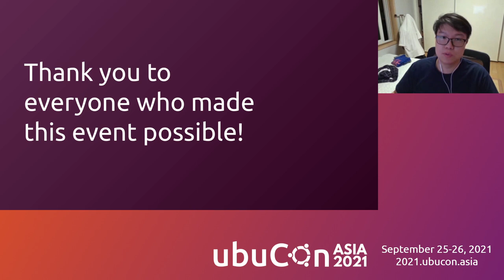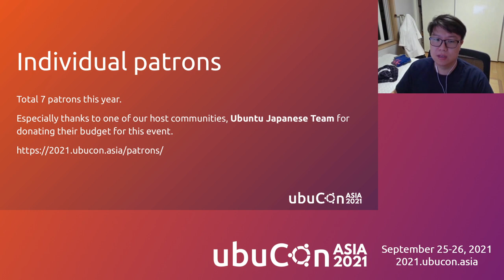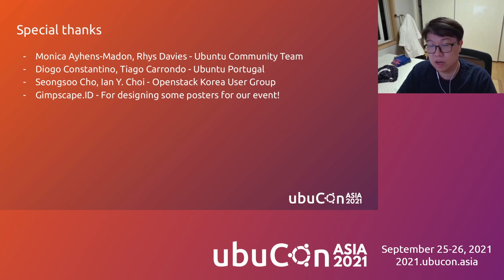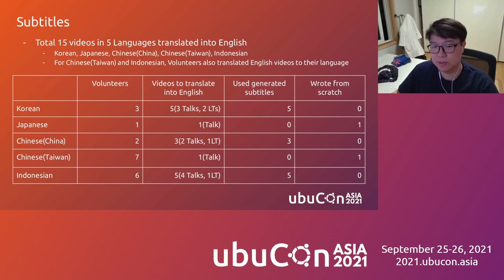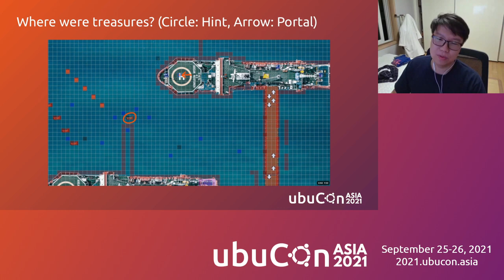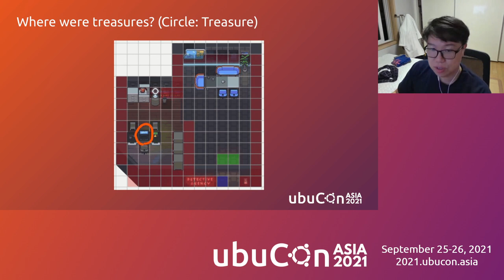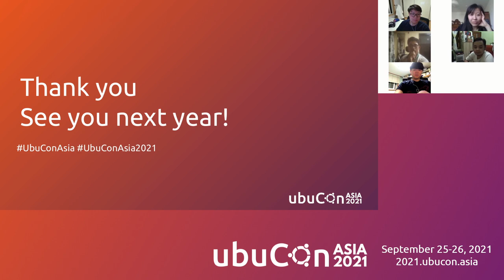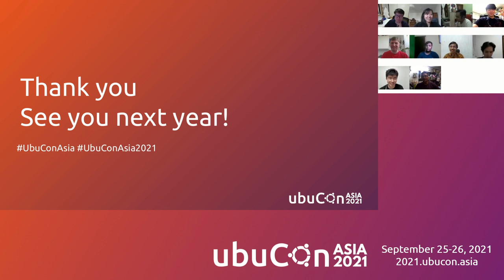Closing session | UbuCon Asia 2021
Speaker: Youngbin Han

Let's wrap up this year's 2 days the first UbuCon Asia event! And see you on next year!(Maybe in-person?)